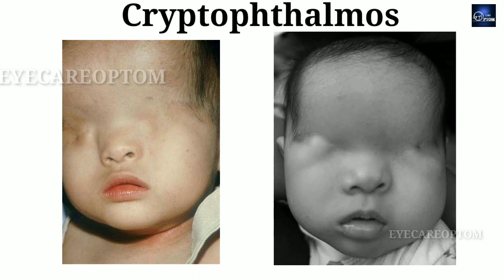Congenital Eyelid problem in kids @eyecareoptom5506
eye lid tightener,
eyelid surgery,
eyelid tape,
eyelid anatomy,
eyelid swelling,
eyelid infection,
eyelid massage,
eyelid pimple,
eyelid lift,
eyelid cleaning,
entropian surgery
inwars turning of eye lid